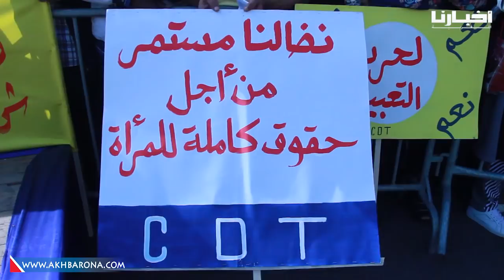منيب تقصف الحكومة: عاطيين للعمال 100 درهم في العام وبنكيران واخد تقاعد ديال 7 المليون